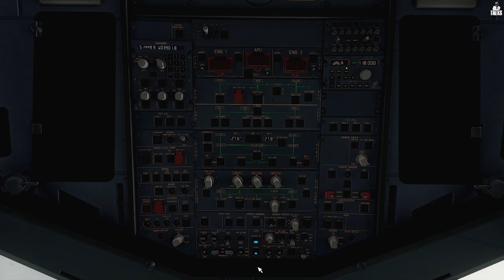FENIX A320 - POUSO TENSO EM ILHÉUS